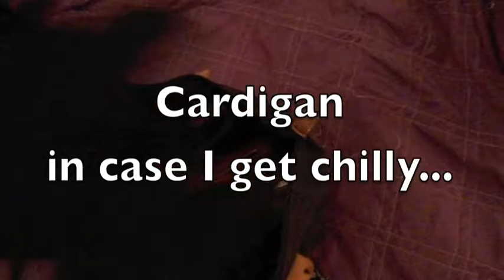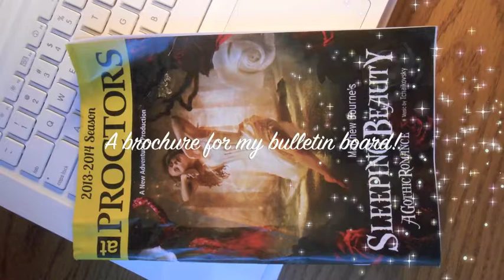Sleeping Beauty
Sleeping Beauty | Cat Ziac '14 gets ready for a night out at Proctors Theater in Downtown Schenectady